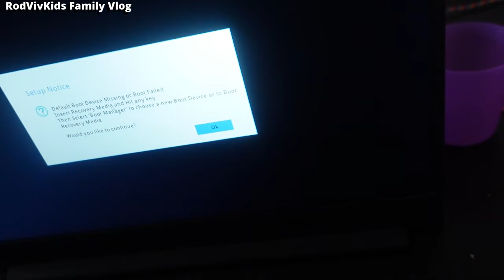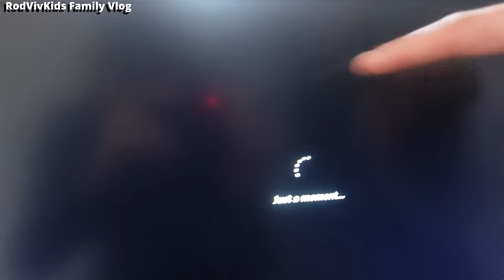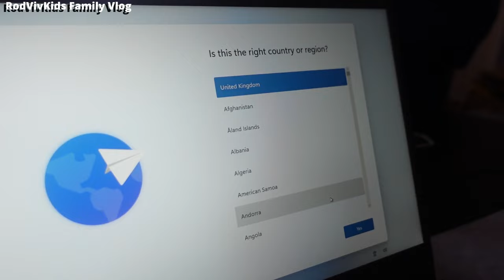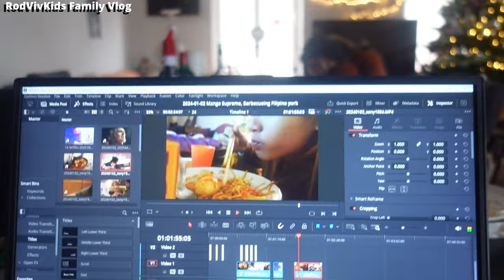Half 🇵🇭 epic EXPECTING... 2x brand new... unboxing 👨‍👩‍👧‍👦 RodVivKids Family Vlog Filipinos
Avi n Baru unboxing 2× brand new Lenovo Idea pad laptops. Which they'll be paying for, partially. School gaming laptops. We're a Dutch Filipino Family, for now residing in Europe. We're done reuploading... this is our NEW RodVivKids Family Vlog channel, welcome♥️. Our 50K subs channel (incl 2K Dutch, 3K bahasa subs), got hacked and terminated Aug 2021😓. We're making new vlogs in 2024...

Also check our The Hightrees family vlog channel though presently not very active there.
We're a mixed Filipino or to say... a EurAsian family of 8. Rod (Holland), Viv (Philippines) and our kids: Samuel-Joshua ( 22-10-01, b ), Moriah-Penelope (28-01-04, g ), Avigaile-Faith (14-10-07, g ), Baruchel-Kenan ( 04-04-09, b ), Jedaiah-Jenesis (14-01-11, b ) and Hoshaiah-Conaniah (15-03-13, b ).
We love traveling, food and people of different cultures. We lived in Malaysia, Indonesia and Philippines. We are looking forward to explore and experience the rest of the world.
Address:
RodVivKids Family
Bovenstestraat 27a
6101 EH Echt
Holland